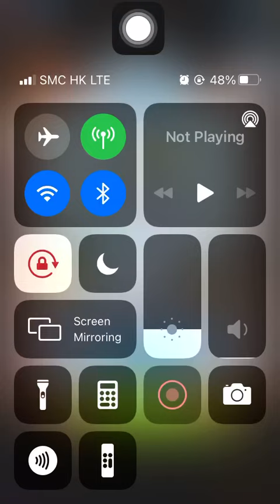Stage 1898 Aggretsuko: Short timer Strikes Back! 烈子 Puzzle Gameplay